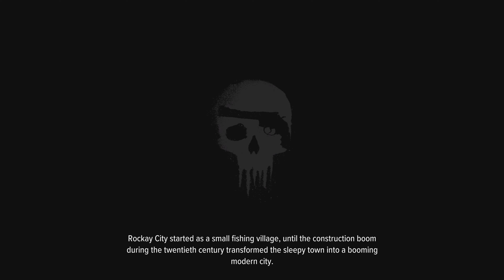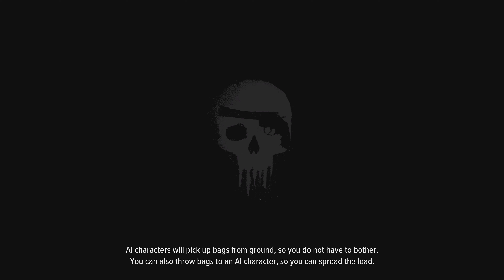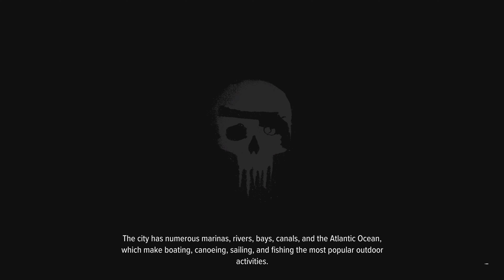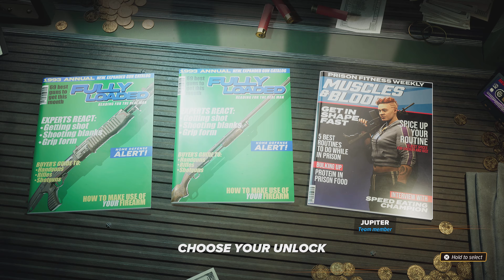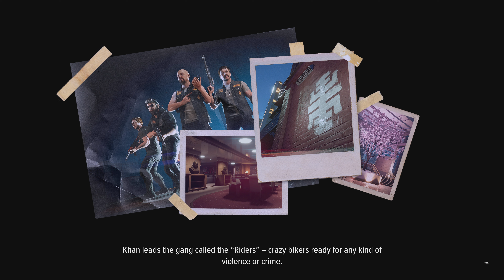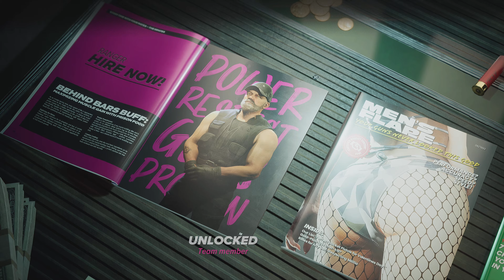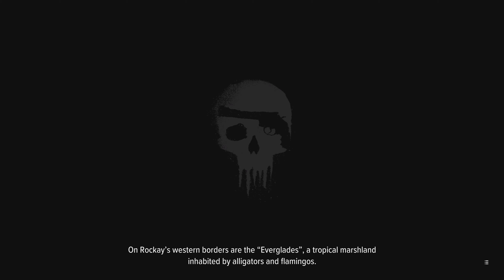Crime Boss Rockay City 4K Quality mode PS5 Gameplay